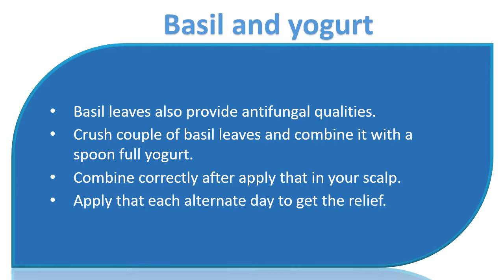Basil Leaves For Dandruff - yogurt & Basil Natural Remedies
Basil leaves for dry skin

Basil and yogurt.
Basil leaves also provide antifungal qualities.
Crush couple of basil leaves and combine it with a spoon full yogurt.
Combine correctly after apply that in your scalp.
Apply that each alternate day to get the relief.

Basil.
Basil oil has healing abilities and may be used to treat dry skin problems.
Take equal amount of basil and Indian gooseberry and grind to create a paste.
Alternatively, if you fail to find fresh leaves, you may also Combine prepowdered basil and Indian gooseberry in equal quantities and add water to create a paste.
Apply this paste towards the hair and scalp.
Leave on for around twenty minutes after wash completely.
Repeated use might help reduce dry skin.